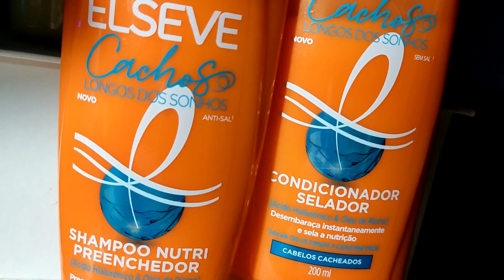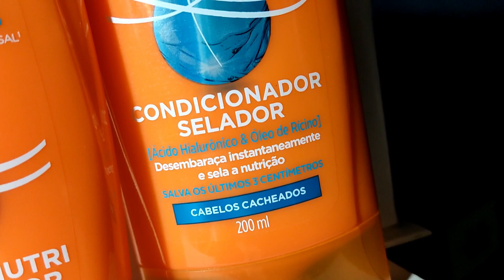🧡ELSEVE CACHOS LONGOS DOS SONHOS SHAMPOO E CONDICIONADOR SERÁ QUE PESOU MEU CABELO?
RESENHA ELSEVE CACHOS LONGOS DOS SONHOS SHAMPOO E CONDICIONADOR
Shampoo Nutri Preenchedor ação limpa e trata, o Condicionador Selador desembaraça instantaneamente os fios. Além disso, ambos preenchem o fio com nutrição profunda até as pontas, cabelos mais longos e fortes e cachos definidos.
A principal promessa dessa linha é salvar as pontinhas, evitando a quebra.